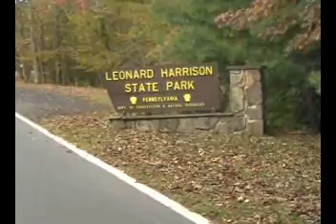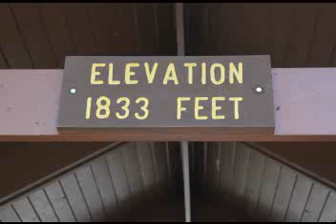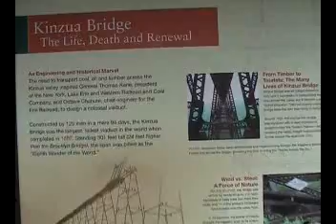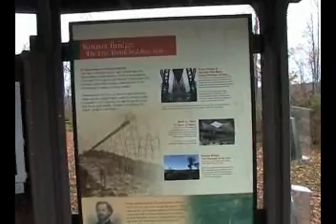Pennsylvania Grand Canyon and Kinzua bridge collapse